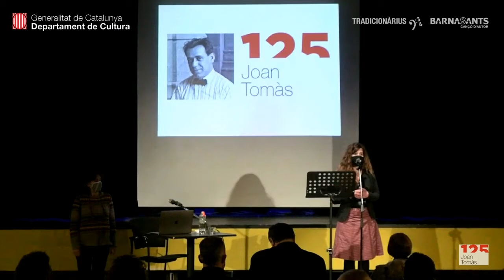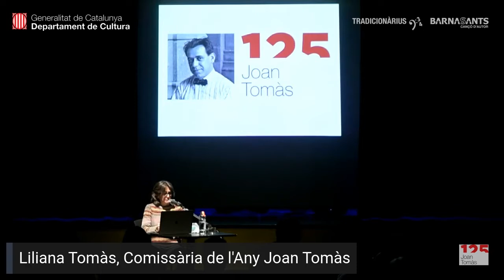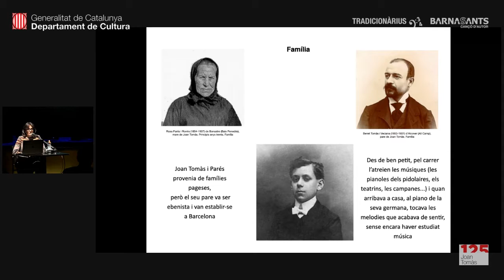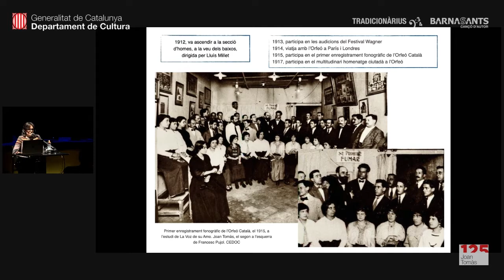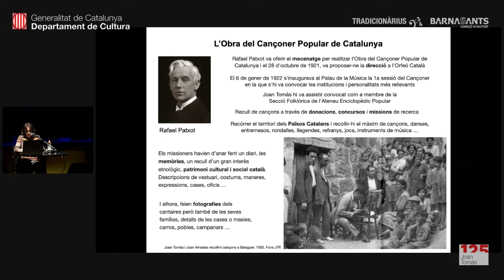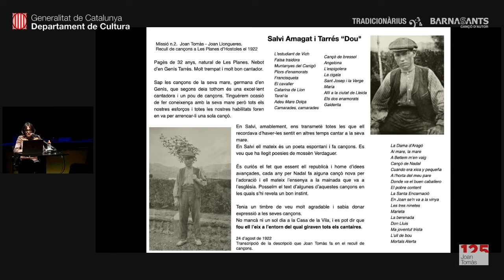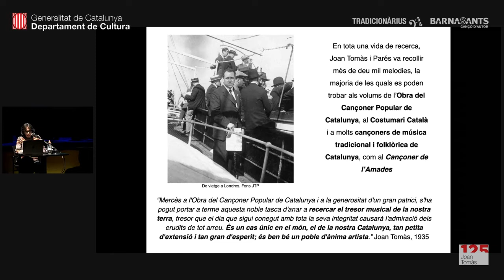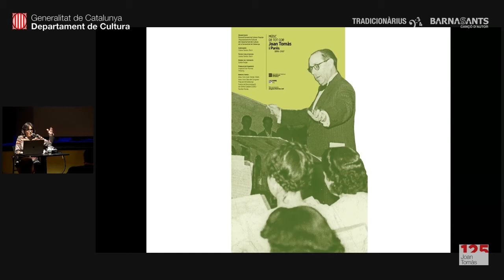(Audiodescripció) Acte inaugural de l’Any Joan Tomàs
Inauguració de l'Any commemoratiu dels 125 anys del naixement del músic Joan Tomàs i Parés.

Programa de l’acte:
• Inauguració de l’Any Joan Tomàs a càrrec de M. Àngels Blasco, directora general.
• Conferència a càrrec de la comissària de l’Any, Liliana Tomàs, “El Mestre Joan Tomàs i la cançó popular catalana”
• Inauguració de l’exposició “Músic de tot cor. Joan Tomàs i Parés, 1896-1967”
• Concert “Que les cançons tornin al poble i que el poble les canti”, de Carles Belda, Gisela Bellsolà, Sandra Monfort i Jaume Arnella.